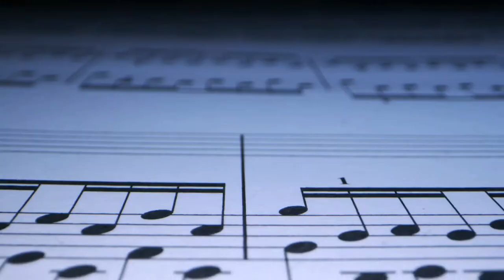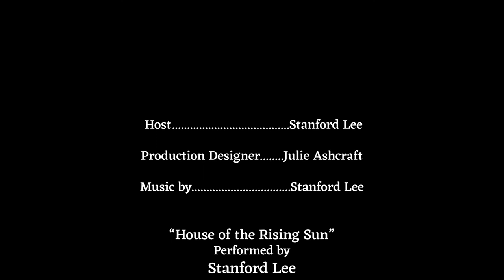House of the Rising Sun - Vices *Stanford Lee Show*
This week on the Stanford Lee show, pub versions of a classic song.

Everyone talks about how great Las Vegas is, but I say New Orleans is the greatest free show on earth. I've been there a few times, on trip comes to mind when we took a cousin out to heal after an ended relationship. Where is your favorite place to go when you're feeling down?

Recorded/Produced/Performed at Ashcraft Studios